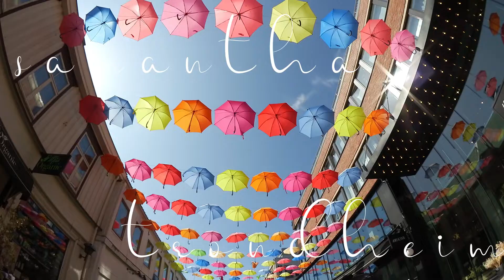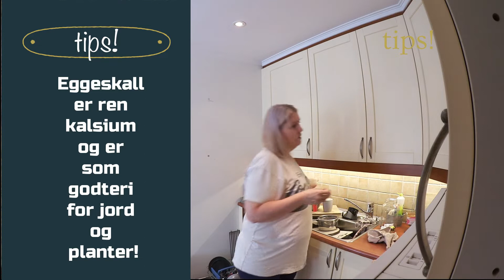V L O G G Hopper på bussen og rømmer byen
Hei hei alle fine følger!!

Håper du har en super duper sommer!!!
Varmt er det iallfall.

I denne vloggen så tar jeg meg en liten kosetur til Stjørdal. Jeg finner alltid noe i Stjørdal.
Det være seg klær, vesker eller interiør. Tross at vi har nesten det samme i Trondheim.

Men det var bare godt å ta seg en ørliten tur vekk fra byen.

I denne perioden min som jeg nå har gått på en ketodiett gjennom min lipødem diagnose, så har jeg hatt en kostholdsplan og forholde meg til. Så derfor blir det litt kjedelig kanskje da jeg ikke kan vise hva jeg spiser på sånne turer da jeg kun spiser mandler og drikker en kopp kaffe. hihihi... så kjedelig!
Men sånn er det akkurat nå.

Jeg er inne i min siste uke av dietten så på mandag da er jeg ferdig. juhuuuuu!!!

Håper dere har en fiiiin uke.

Stor klem
Samantha